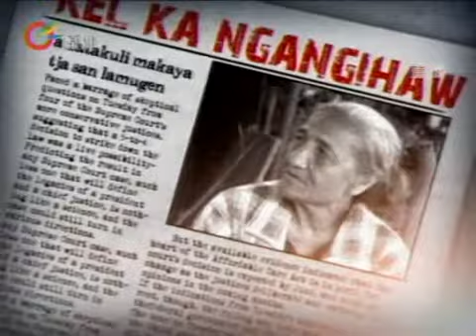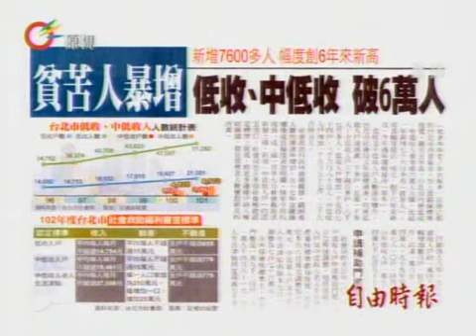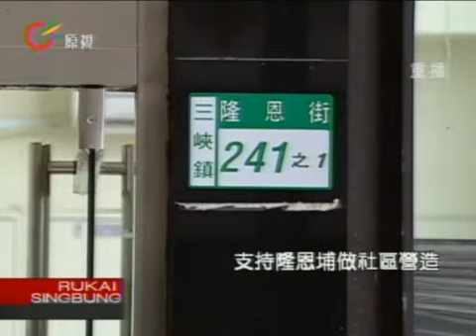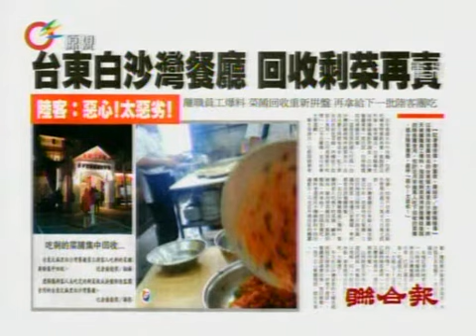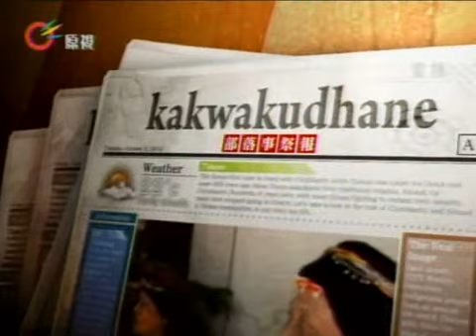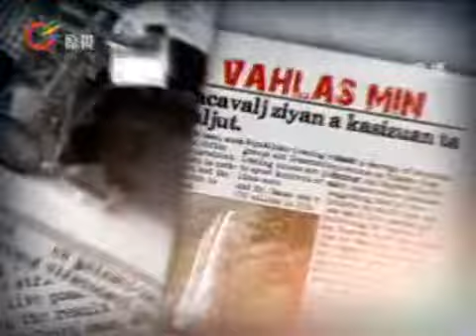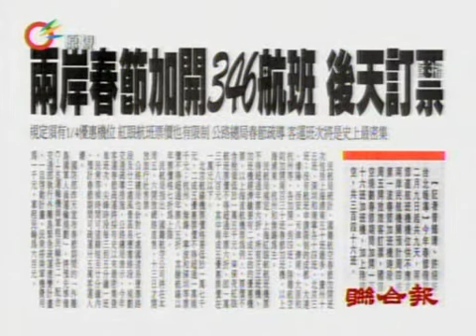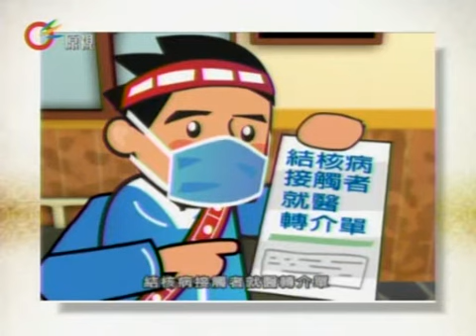原視【族語新聞】午間 新聞e達 Rukai 2013-01-09(週三)